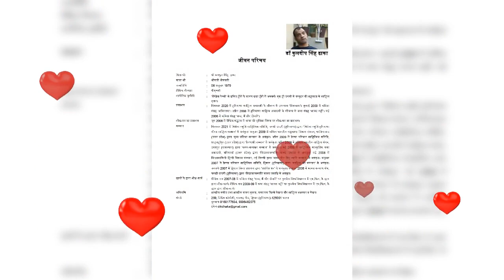श्री रामचरितमानस भाग 058